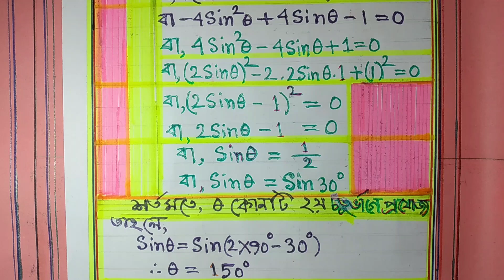(ত্রিকোণমিতি) গানিতিক সমস্যার সমাধান।।৯ম-১০ম শ্রেণী।।৮ম- অধ্যায়।।প্রশ্ন নং-২৩